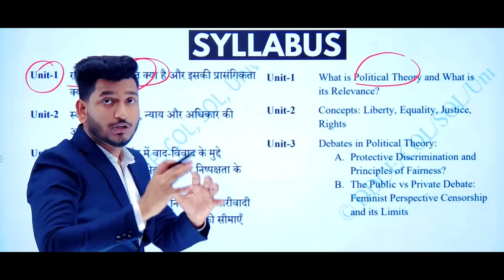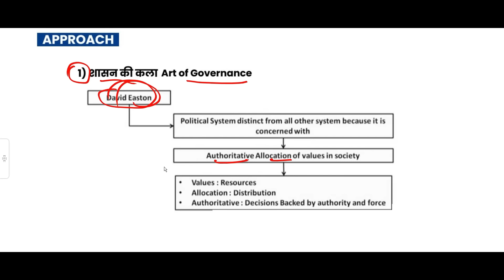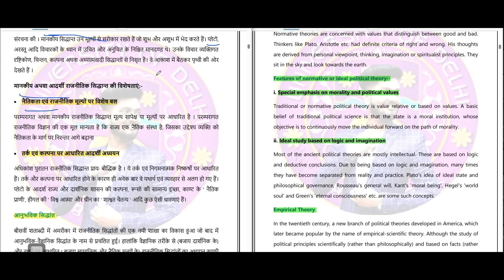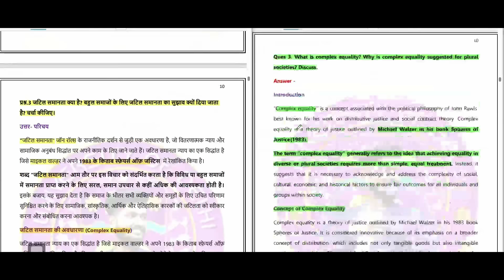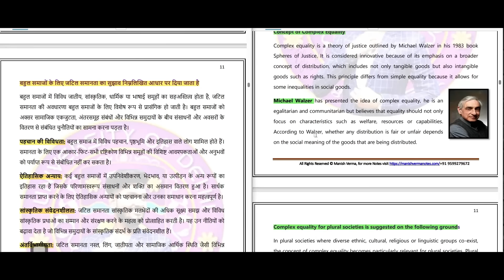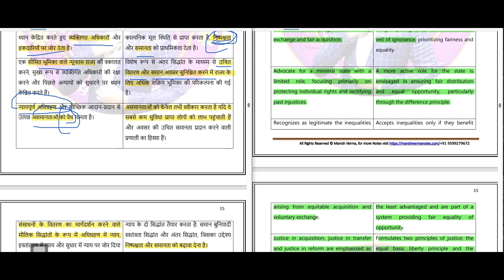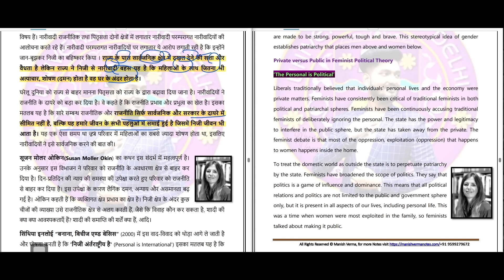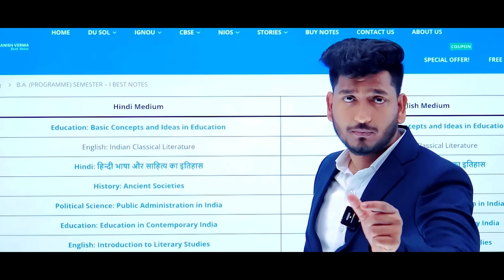Introduction to Political Theory B.A Political Science Semester 1st Important Questions With Answer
Download Notes 1st Semester

➣ B.A Pol. Sci. Hons. Notes

↬  Any queries ↴